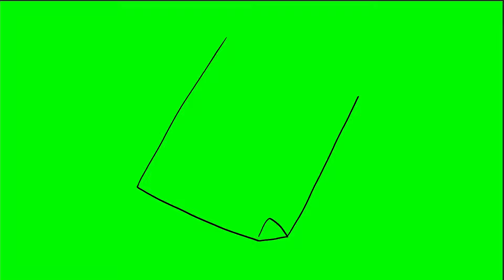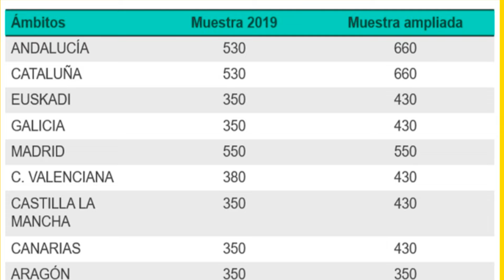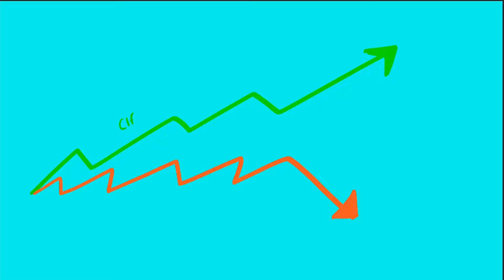¿Cómo se miden las AUDIENCIAS en la TV? - Los Audímetros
El uso del sistema de medición de audiencias basado en audímetros tiene consecuencias tanto para la industria televisiva como para los consumidores:
Para la industria televisiva:
Mantenimiento de un modelo obsoleto: El sistema actual permite inflar las cifras de audiencia, lo que beneficia a las cadenas de televisión para vender publicidad a precios más altos, aunque la realidad sea que cada vez menos gente ve la televisión tradicional.
Falta de interés en la innovación: La falta de interés por parte de productoras y cadenas en cambiar el modelo actual frena la innovación en la medición de audiencias y la adaptación a nuevos hábitos de consumo televisivo.
Riesgo de manipulación: El sistema actual es vulnerable a la manipulación, ya que las productoras pueden sobornar a los panelistas para inflar las audiencias de sus programas.
Distorsión de la representación: La distribución desigual de los audímetros puede generar una representación artificial de la audiencia, como ocurre en Cataluña con TV3.
Para los consumidores:
Influencia en la programación: Los panelistas, aunque representan a una muestra pequeña, tienen un gran poder para determinar qué programas continúan o se cancelan.
Presión para consumir televisión: Las empresas encargadas de los audímetros presionan a los panelistas para que vean la televisión, incluso llamándolos si pasan varios días sin usarla.●
Falta de representatividad: El sistema actual no refleja los hábitos reales de consumo televisivo, ya que no tiene en cuenta el contenido online o en diferido.
Publicidad menos efectiva: La información imprecisa sobre las audiencias puede llevar a que la publicidad sea menos efectiva, ya que no llega al público objetivo de manera eficiente.